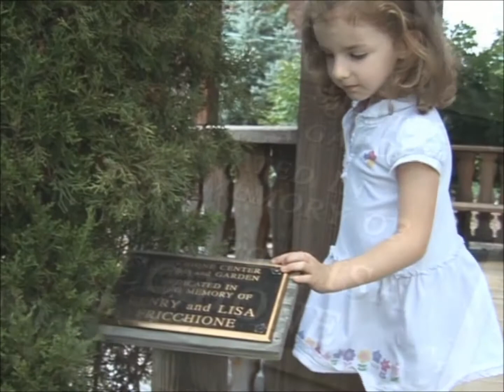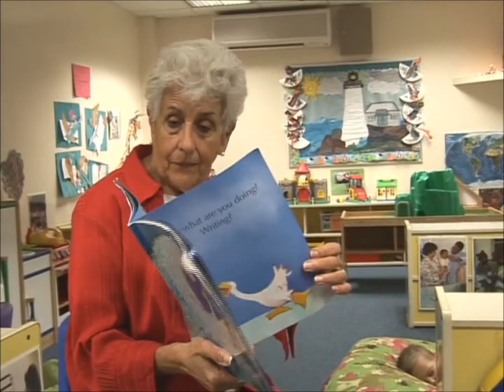Tribute to 2010 Presidential Medalist: The Fricchione Family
Each fall, Marywood University bestows its highest honor, the Presidential Medal, on individuals or groups whose lives and work exemplify the mission of Marywood, with a particular focus on education as empowerment and service as a vehicle for social justice. These are the stories of leaders with bold hearts--people who have achieved their full potential to live as conscientious citizens in a pluralistic society.